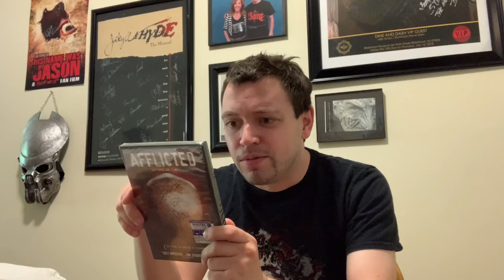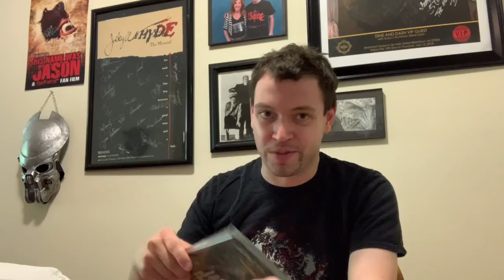June Horror Pack Unboxing (Early)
My Horror Pack for June arrived a bit early. Also a few much deserved shout outs.

Check out Horror Pack at